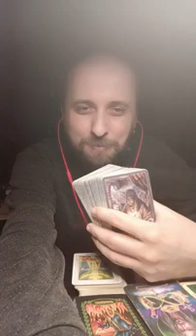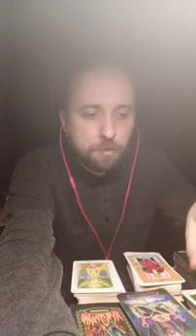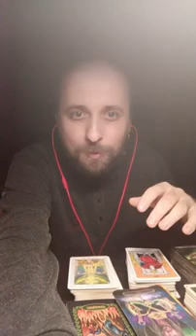Про мій шлях таролога. Частина 1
Про мій шлях таролога. 11 років практики тарологом. Частина 1.